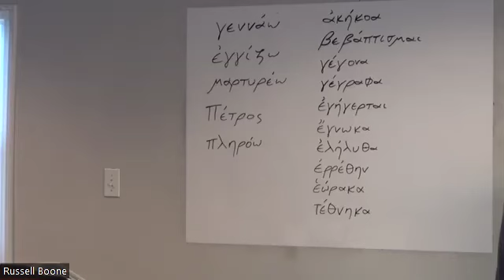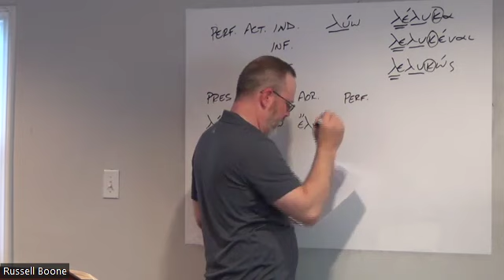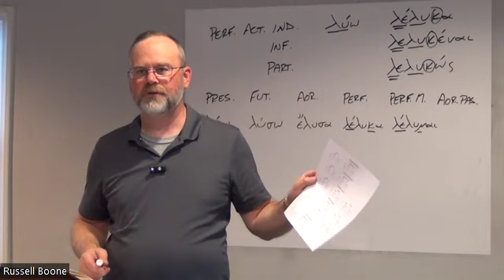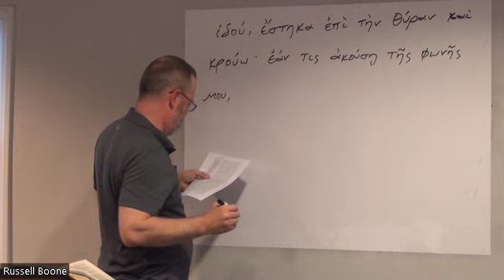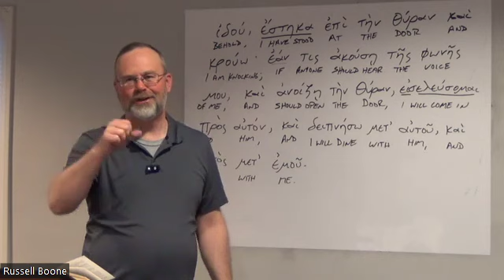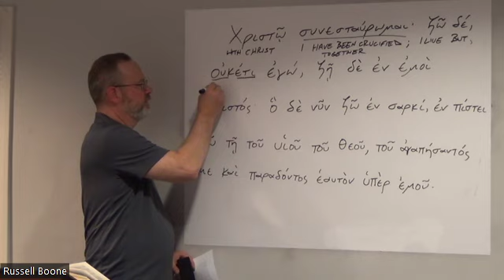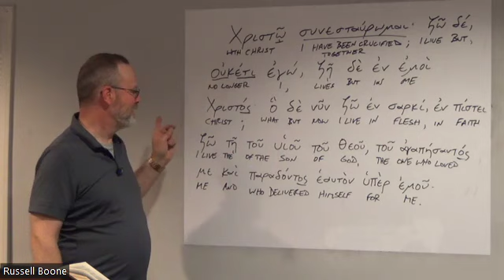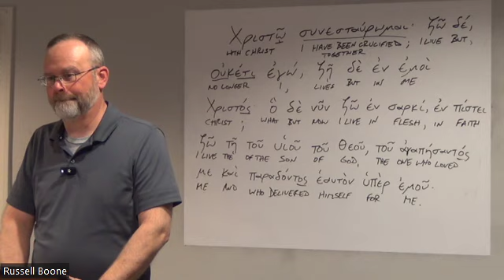Greek Class - Lesson 29